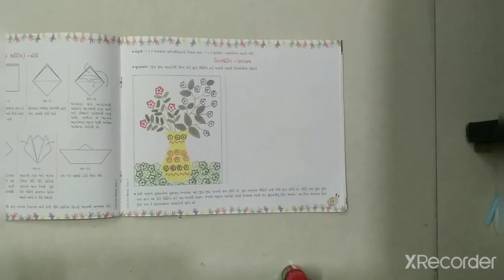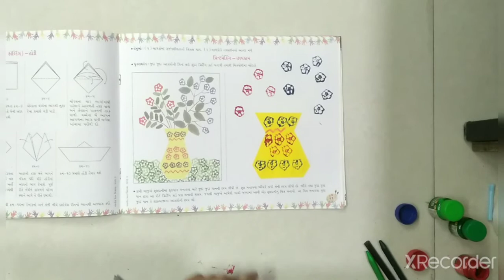STD -3 || chhapkam